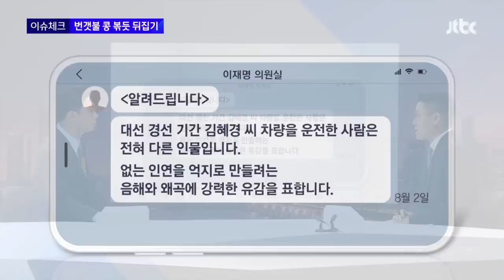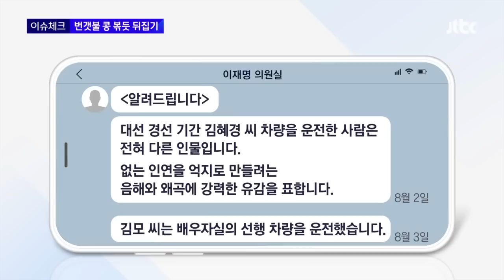[이슈체크] "없는 인연" "음해"→"운전기사 맞다" 말 바꾼 이재명 / JTBC 뉴스룸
이재명 의원 혹은 이재명 의원 측이 해왔던 해명과 반박을 하나하나 뜯어보겠습니다.